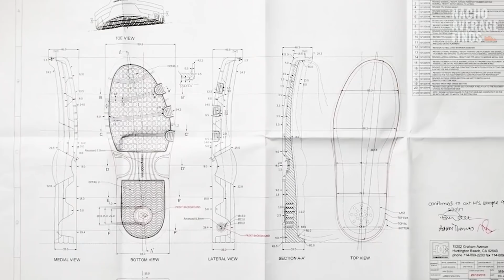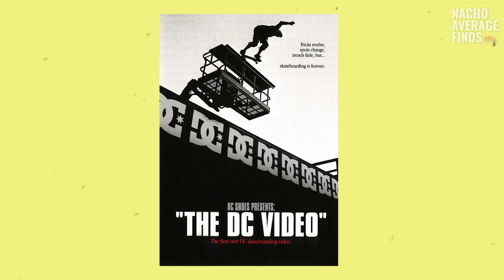The Rise of DC Shoes | A Brief History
DC Skate Shoes is probably the most important skateboarding shoe company in history. If it wasn't for the innovative and forward thinking designs, skate shoes wouldn't be were they are today. Through staying to true to the culture of skateboarding and creative marketing DC Shoes has paved the way for many other brands to come. In this video we take a closer look at the history of DC Shoes and what makes them so special.